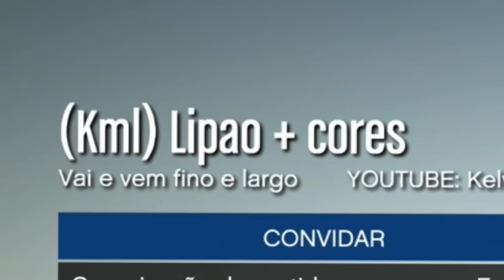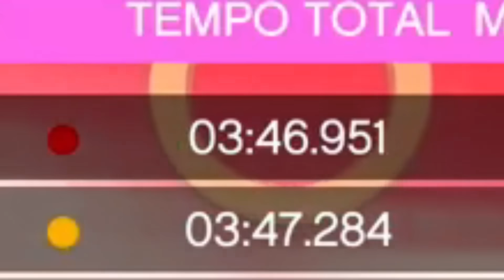GTA V Online: VAI E VOLTA com o CHÃO CORTADO! (99,9999999 rampas)